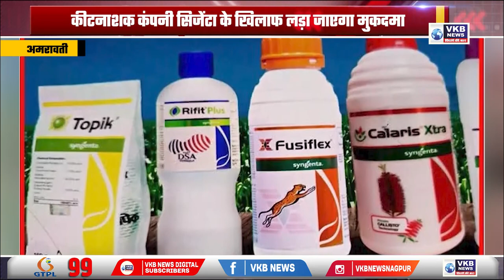कीटनाशक कंपनी सिजेंटा के खिलाफ लड़ा जाएगा मुकदमा